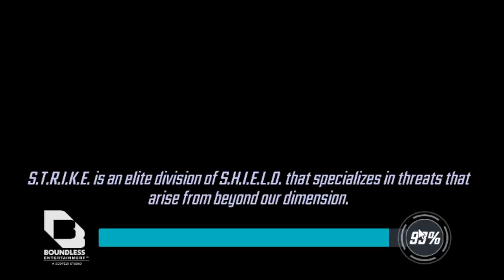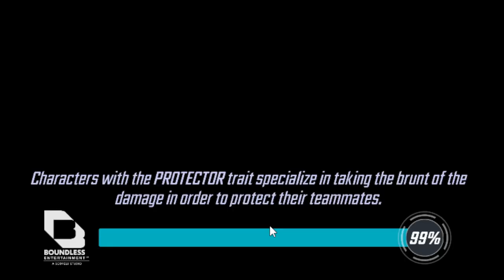Node 3&4 Diff 8 Death Scourge Marvel Strike Force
Team:
Silver Surfer T15 7RS 80lvl
Ikaris T16 5RS 90lvl
Sersi T16 6RS 90lvl
Kestrel T16 6RS 7YS 85lvl
Spider Weaver T16 5RS 90lvl
Użyte Scourge:
When it rains - 20
Energy absorption - 23
Rise Anew - 23
Super Soldier Serum - 23
Undead Swarms - 23
Vanguard - 30